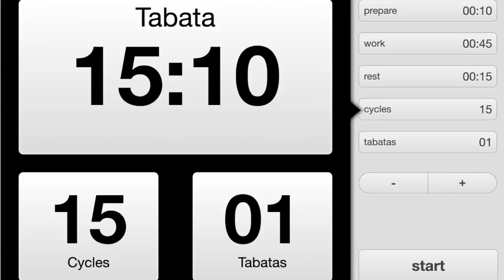Upper Body Towel Workout // 15 Mins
Hey sweetharts, here is a 15 minute upper body towel workout.

Set your timers to 45 seconds work : 15 seconds rest for 15 rounds.

1. Lat Pulldown
2. Chest Press
3. Towel Plank
4. Bent-Over Row
5. Overhead Press
6. Toe Touches
7. Towel Supermans
8. Glute Bridge Flyes
9. Russian Twist
10. Biceps Curls
11. Iso Biceps Curl
12. Squat + Curl + Press + Triceps Extension
13. Triceps Extension/Pushdown (Right)
14. Triceps Extension/Pushdown (Left)
15. Overhead Triceps Extension

If you want a really good workout, do this one 2-3 times through and drop a 🔥below if you felt a good burn!